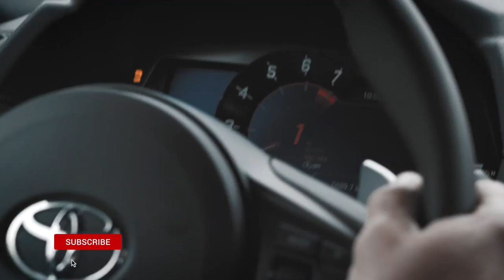2020 Toyota Supra Epic Loud Exhaust Sound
2020 Toyota Supra Epic Loud Exhaust Sound